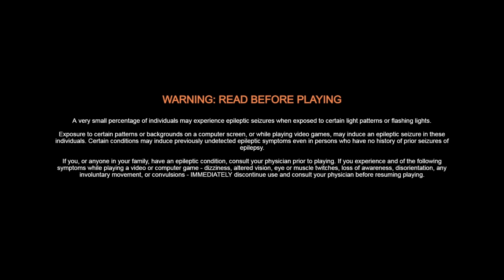Adventskalender ABC 2023: Every Day We Fight (Demo)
Every Day We Fight ist ein rundenbasierter Taktik-Shooter im Rogue-Lite-Stil, der gewöhnliche Menschen begleitet, die zu Freiheitskämpfern geworden sind und gezwungen sind, ihre Welt gegen eine überlegene außerirdische Spezies zu verteidigen. Erkunden Sie, gefangen in einer Zeitschleife, die Stadt, um die Truppe zu verstärken und herauszufinden, wer sie vor Beginn der Invasion war.